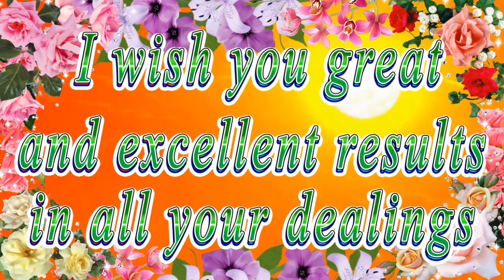Happy birthday dear Alexis